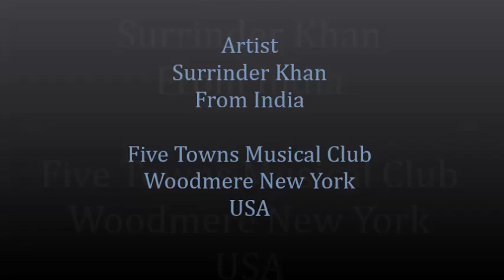Surrinder Khan chupke chupke raat din